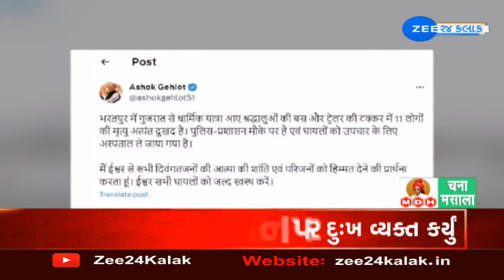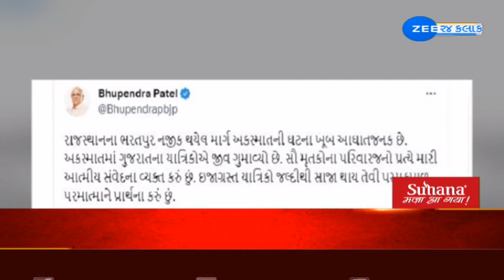Rajasthan Accident : CM Bhupendra Patel એ અકસ્માત મામલે દુ:ખ વ્યક્ત કર્યું | Gujarat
Rajasthan Accident : CM Bhupendra Patel એ અકસ્માત મામલે દુ:ખ વ્યક્ત કર્યું | Ashok Gehlot એ પણ કરી દુ:ખની લાગણી વ્યક્ત કરી